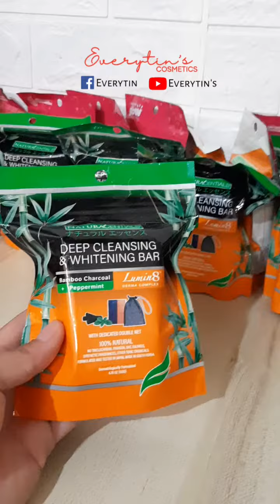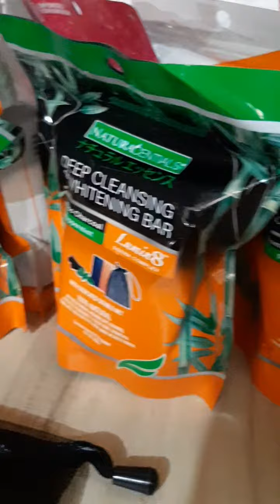BAMBOO CHARCOAL DEEPCLEANSING AND WHITENING BAR FEEDBACK|ALLIANCE GLOBAL